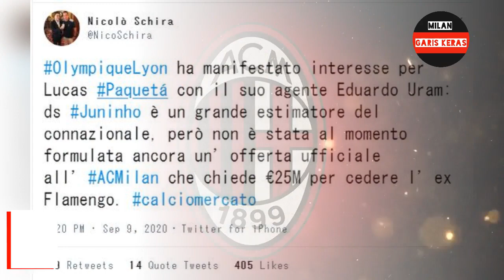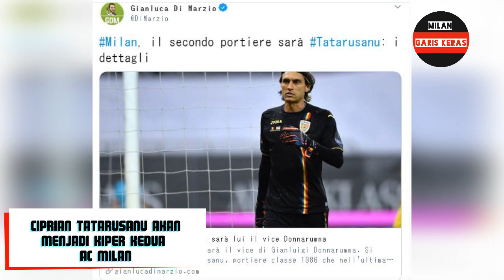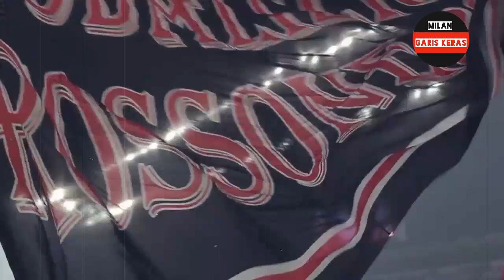Paqueta to Lyon ? ; AC Milan dapat backup Gigio ; "superdeal" Milenkovic ; Bakayoko susah ! | eps 23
Monolog opini amatir dan update berita singkat semua tentang AC Milan

pada episode kali ini,
ngebahas:
1. Paqueta to Lyon ?
2. Backup untuk Gigio Donnarumma
3. "superdeal" Milenkovic
4. Transfer Bakayoko rumit

- Milan Per Sempre -

Saya harus menyatakan bahwa dengan cara, bentuk, atau bentuk apa pun...
Konten yang digunakan hanya untuk tujuan penelitian / peninjauan dan untuk membantu mendidik.
Semua di bawah hukum Penggunaan Wajar.